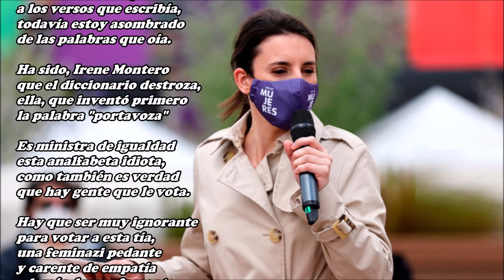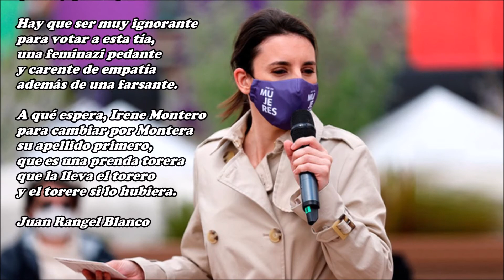Todas, todos y todes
Unos versos escribía
sobre el idioma inclusivo,
al que yo le llamaría
el idioma primitivo.

Era tan solo una burla
un sarcasmo, una ironía,
sobre esa manía absurda
que tiene la progresía.

Lo que no podía esperar
cuando escribí esos versos
que se podrían mejorar,
y en realidad sucedió eso
como han podido escuchar.

La realidad ha superado
a los versos que escribía,
todavía estoy asombrado
de las palabras que oía.

Ha sido, Irene Montero
que el diccionario destroza,
ella, que inventó primero
la palabra "portavoza"

Es ministra de igualdad
esta analfabeta idiota,
como también es verdad
que hay gente que le vota.

Hay que ser muy ignorante
para votar a esta tía,
una feminazi pedante
y carente de empatía
además de una farsante.

A qué espera, Irene Montero
para cambiar por Montera
su apellido primero,
que es una prenda torera
que la lleva el torero
y el torere si lo hubiera.